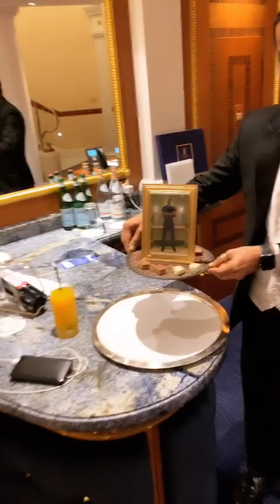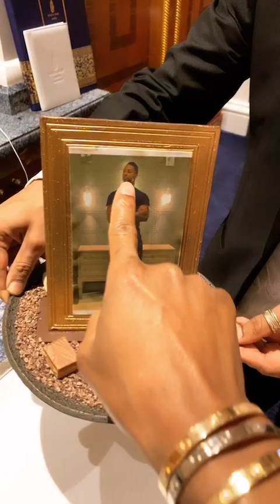Millionaire In Training - 7 Star Dubai MAGICAL Experience!